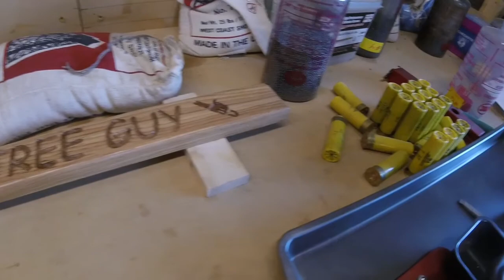My son borrowed my GoPro and its pretty funny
Ever wonder what your kids do when your not around? I pulled the SD card out of my GoPro and found some videos of my son